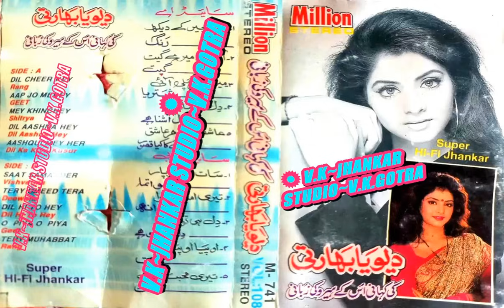{DIVIYA KI KAHANI VOL 108}~MILLION SUPER HI-FI JHANKAR